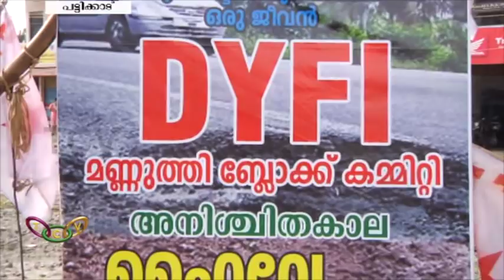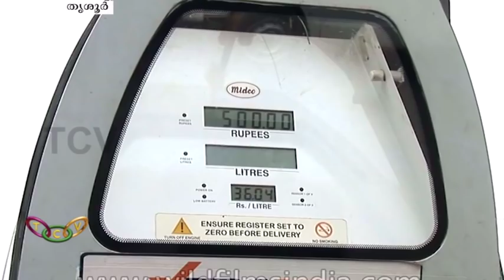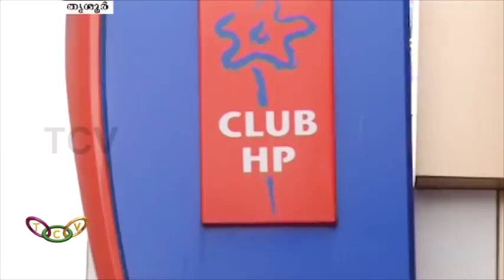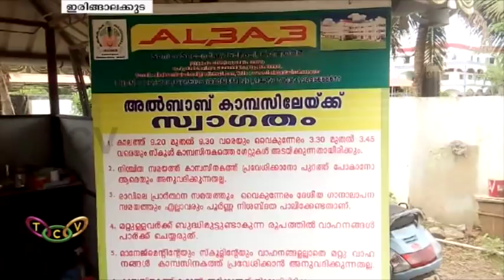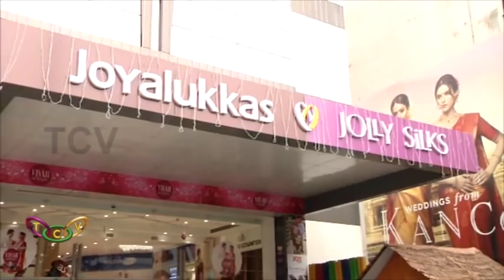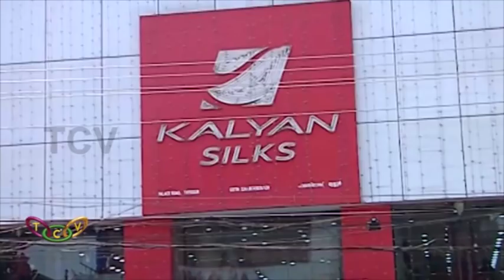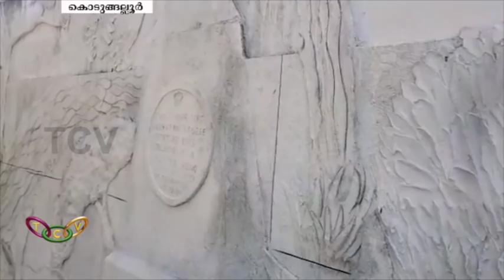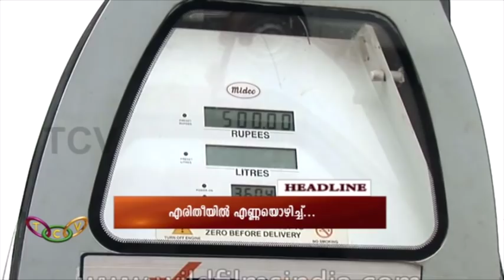TCV News @10:00PM 15 09 18